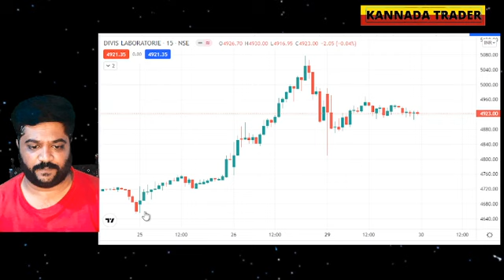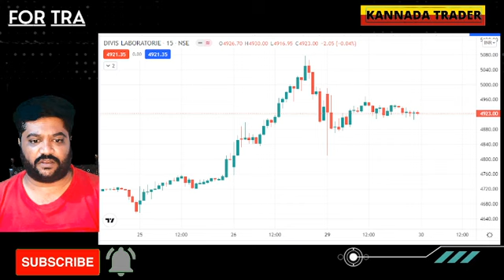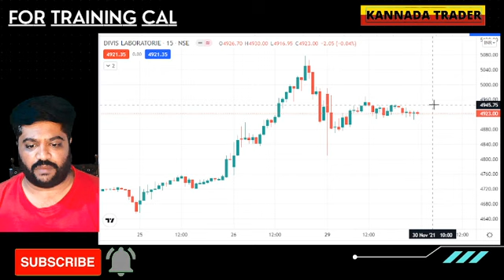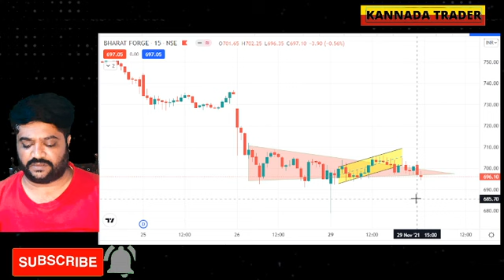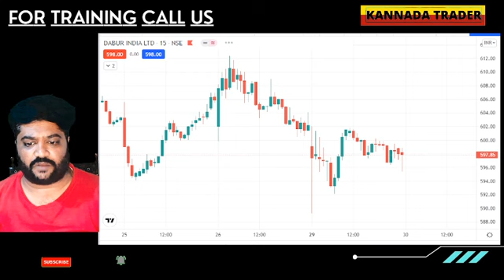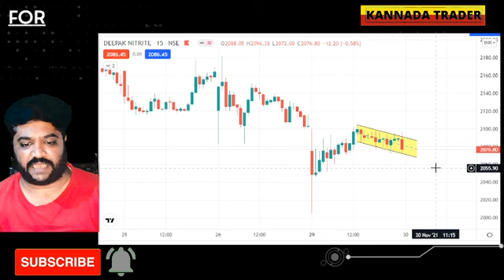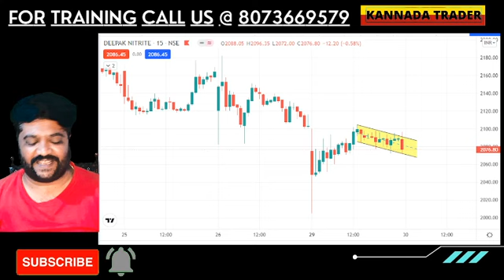30 NOV 21 | How to do intraday trading in kannada | best intraday trading Stocks | Kannada traders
30 NOV 21 | How to do intraday trading in kannada | Best stocks to intraday Today | Kannada traders

Hello Traders,